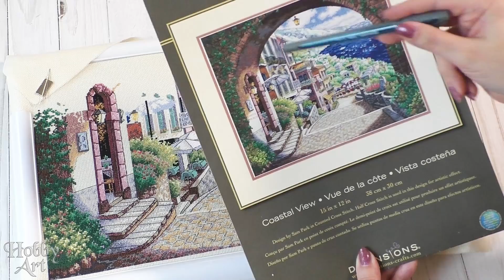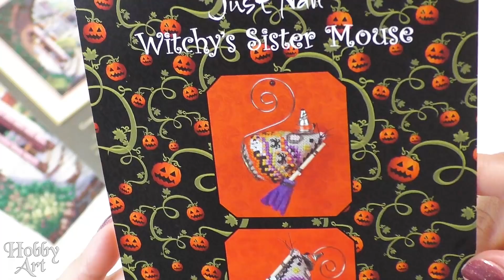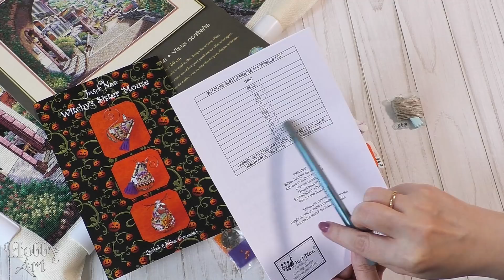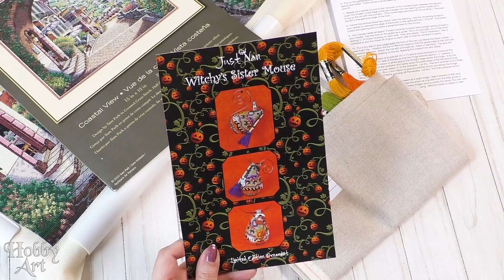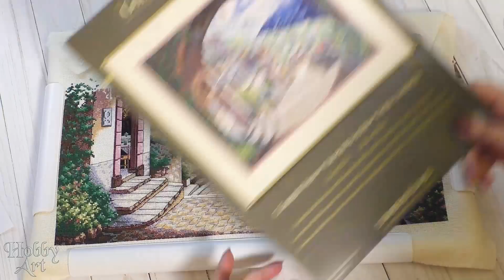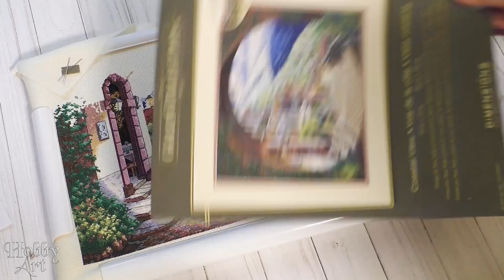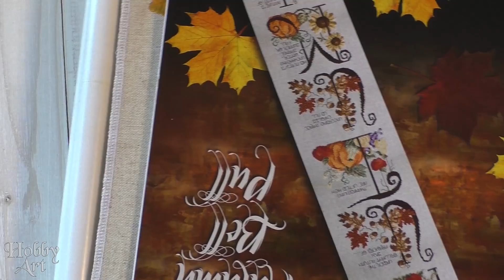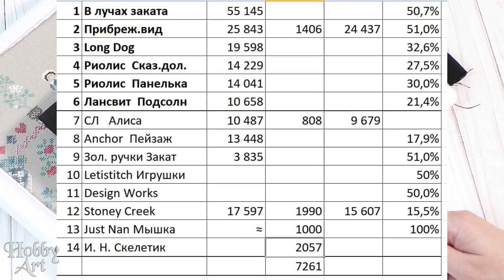Вышить ВСЁ 2021 / Неделя 40 / Осенние СТАРТЫ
Мой аккаунт в инстаграм посвященный психологии и саморазвитию